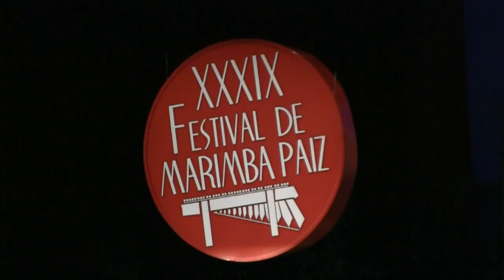3 CANTANTES 13 M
LE DESEAMOS UN AGRADABLE MOMENTO MOTIVANDO EL ARTE NACIONAL DE GUATEMALA